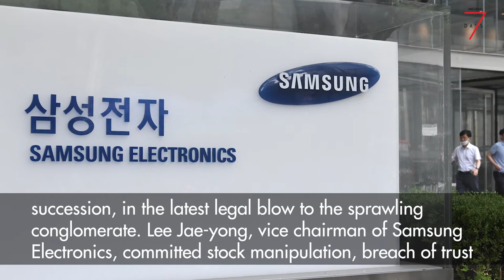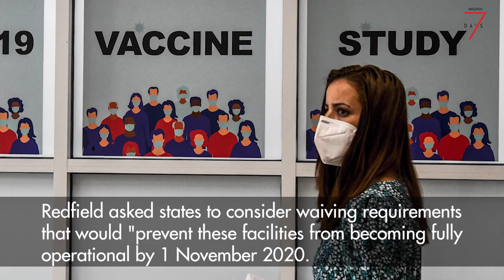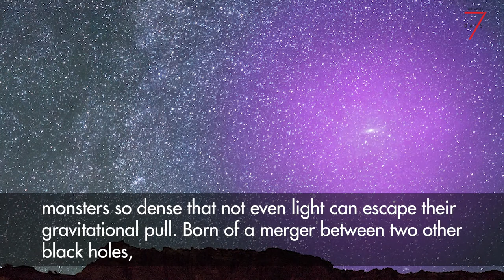7 Days: Japan PM, Samsung, COVID-19 Vaccine, Black Hole, John Boyega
Don't miss the rest of this week's news:

1. Japan's Yoshihide Suga cements frontrunner status in PM race.

2. Samsung heir charged with fraud over succession-linked deal.

3. US states told be ready to distribute COVID-19 vaccine by 1 Nov.

4. Scientists detect mysterious 'intermediate mass' black hole.

5. Boyega says non-white Star Wars characters 'pushed to the side'.